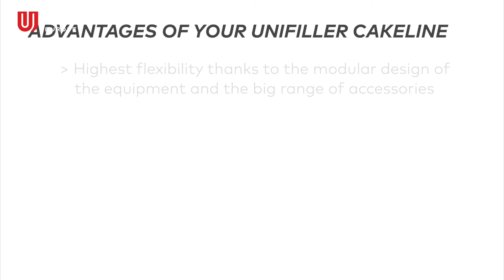The Unifiller Cake Line 2024 - there're so many advantages to discover for your cake production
Produce up to 900 cakes / h with the most flexible line for industrial cake production in the market! Use the Unifiller Multi Station and a Cake-O-Matic or Cake Station in combination with a 3m conveyor and build up your individual production line for the production of round cakes! Industrial cake production couldn’t be easier.

The latest edition of our Cake Line is very easy to handle and more advanced, as the syrup spraying unit is now synchronized with the following Multi Station. Within the space of less than 6 meters only 3 people can produce up to 700 (16 cm) cakes/hour – from spraying syrup to applying the middle filling, assembling and icing of the cakes – using most efficient equipment. Adding a second depositor for icing and one more person, the capacity of this line can be increased to up to 900 cakes/h.

Lately we have developed a syrup sprayer, that is able to communicate with the Multi Station – whenever the Multi Station stops for applying the middle filling, the syrup sprayer stops as well. The sponges are centered on the belt of the syrup sprayer and then will be in perfect position for automated spreading of the middle filling on the Multi Station. Perfect as well for the production of rectangular layer cakes – automated detection for syrup spraying and spreading the filling makes life easy for production workers. They are mainly needed for feeding the line with sponges, assembling the cakes and icing.

Cakes with diameter 10cm – 22cm can be produced in 2 lanes on the Multi Station resulting in a higher production capacity, cakes from more than 22cm up to 30cm diameter are processed in one row.
Process: The sponges are placed on the syrup spraying unit (1st person) where they are automatically detected and sprayed with syrup. The sponges move over to the conveyor of the Multi Station where the middle filing is applied automatically. Using a hopper divider can be an option when 2 different fillings have to be spread. The sponges move over onto the conveyor where they are assembled in a ring (2nd person). The top and side icing is done on the Cake-O-Matic (3rd person). Finally the finished cakes are put back onto the conveyor for decoration and packaging.
The complete production of the cakes is made in one step, from using the freshly baked sponges and fresh made cream right to putting the decorated cakes into packaging before they go into cooling or freezer. Fast, efficient and perfectly organized.
This production line can be used – thanks to the integrated Multi Station – for a wide variety of different applications and products!
Adding a second Cake-O-Matic would further increase the production capacity of this line from 700 up to 900 cakes/hour.
Capacity: up to 900 cakes/hour

Good to know:
Thanks to the mobile frames with swivel castors and the small footprints the depositors can easily be moved around in the production area for different fields of application. Our customers enjoy the flexibility of their equipment! And there’re many accessories available for the Multi Station – for the realization of a wide range of different products! By changing the accessory of the Multi Station (change the middle filling nozzles against a straight spreader nozzle) the production of rectangular cakes can be realized, the set-up-time for the accessory switch is less than 5 minutes!
Easy Upgrades of the Cake Line:
* Add Hopper Topper pumps to fill your hoppers automatically
* Add a slicer for the sponges
* Add another Multi Station for different or more fillings (fruit fillings, cremes)
* Add a depositor for decorations along the conveyor